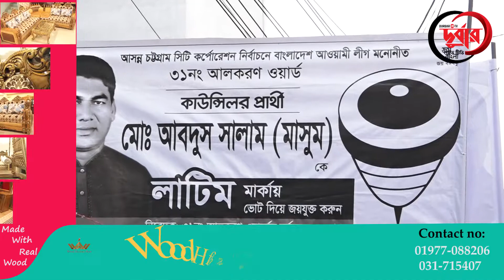শেষ সময়ে প্রচারণায় ব্যস্ত ৩১ নং আলকরণ ওয়ার্ড এর কাউন্সিলর পদপ্রার্থীরা,